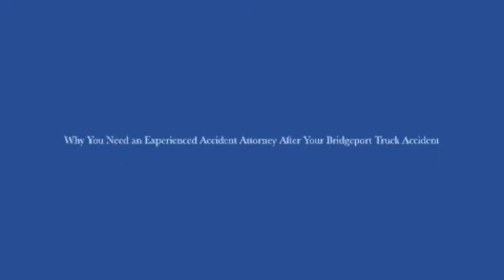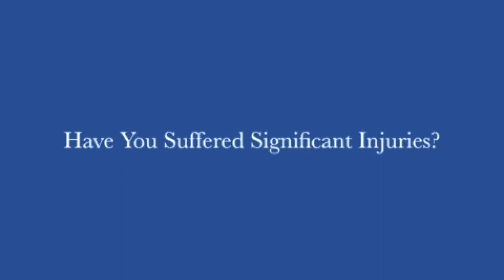Why you Need an Experienced Connecticut Personal Injury Lawyer for Your Bridgeport Truck Accident